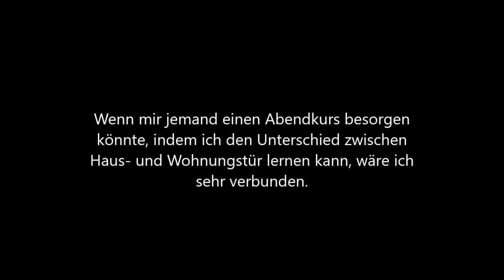02-15 Jut und Jünstig [NODA Changeling]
Das ist keine Füllerfolge!
Neeee, die hat im großen Zusammenhang auf jeden Fall einen Sinn, ich werd auch sicher bald drauf kommen welchen.
Dauert nicht mehr lang... versprochen!